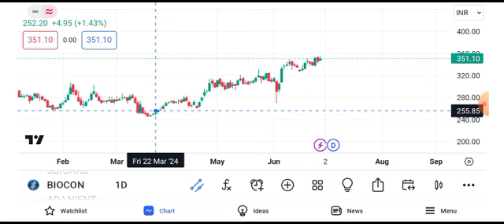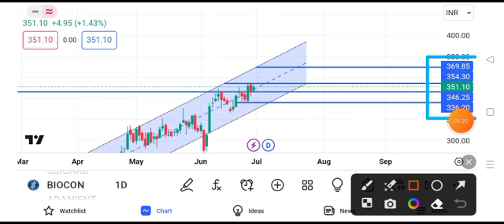biocon share news || biocon share latest news today